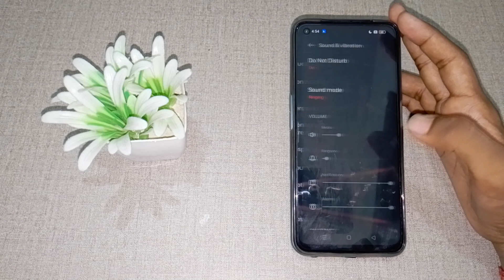How to turn off DND mode in realme 9i, DND mode ko kaise off kare